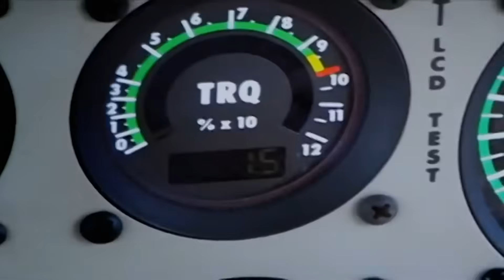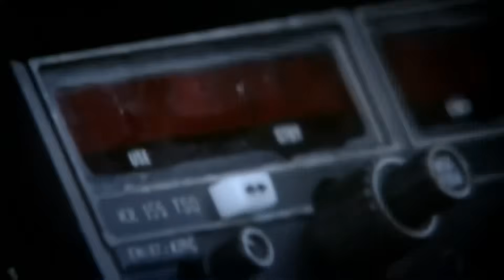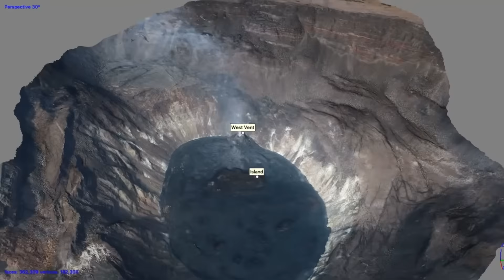Helicopter Crash Inside Active Volcano | Film Crew Trapped In Kilauea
In November 1992, Cameraman Mike Benson and his assistant, Chris Duddy, joined him for a shoot capturing Kilauea's Puo Event in a helicopter.  Their team included Craig Hosking, a highly experienced Hollywood pilot known for flying aircraft and helicopters for filming and stunt work.  The crew aimed to capture the perfect angle, leaning over the edge and feeling the intense heat as they maneuvered the camera. The first attempt fell short of expectations, prompting the need for another take.  Suddenly, a gust redirects the toxic fumes toward the helicopter, engulfing it swiftly. Craig can’t see, and he’s inhaling sulfur dioxide that burns his throat and eyes. As he attempts to steer away, the engine sputters and dies due to lack of oxygen. The helicopter begins an uncontrolled descent, plummeting toward inside the volcano's crater.

0:00 Introduction
1:00 Kilauea Volcano
3:11 Flim Crew Trapped Inside Kilauea Volcano
24:03 Conclusion/Survival Tips